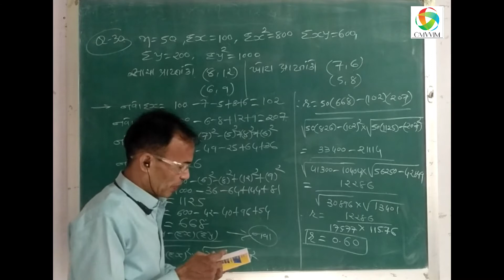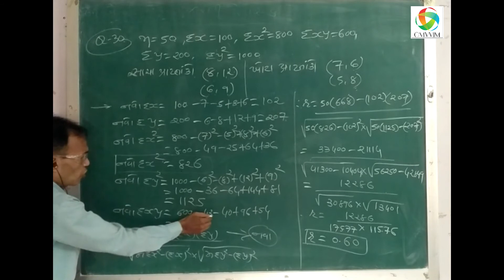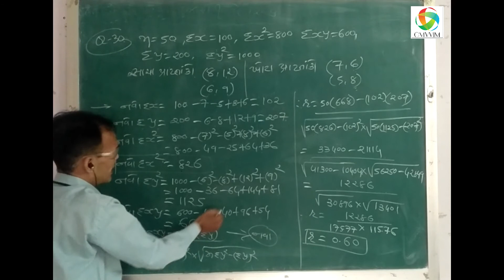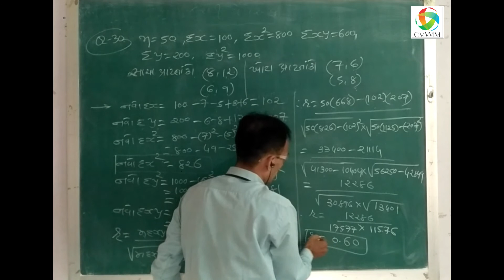B.Com Sem-5(Guj) | આંકડાશાસ્ત્ર | સુરેખ સહસંબધ (Ch.-01) | Lecturer -9 | Omvvim College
B.Com Sem-5(Guj)
આંકડાશાસ્ત્ર

સુરેખ સહસંબધ
(Ch.-01)
Lecturer -9
Kotak Sir